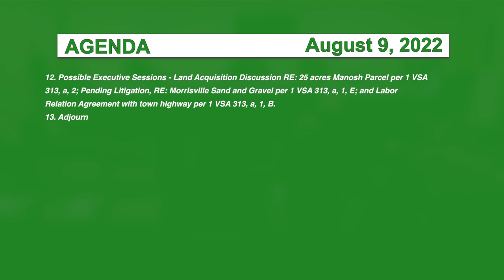Hyde Park Selectboard 8/9/22